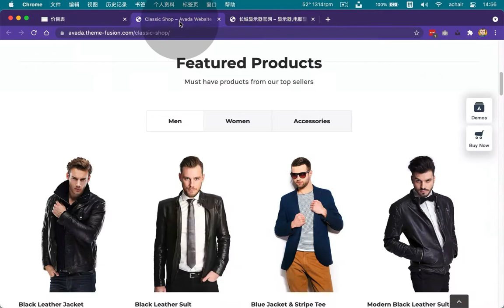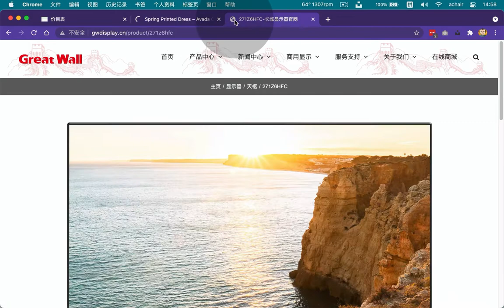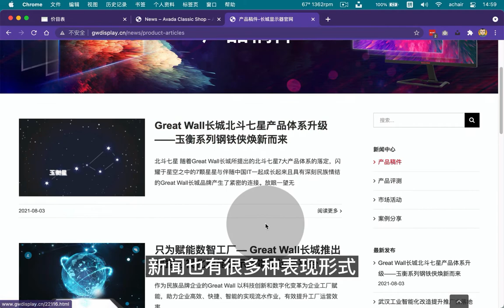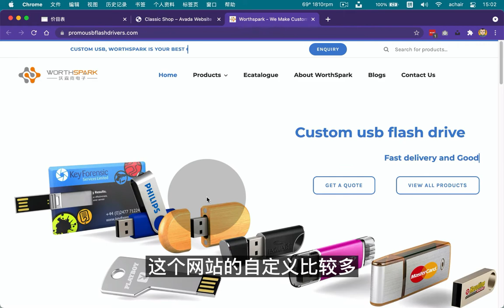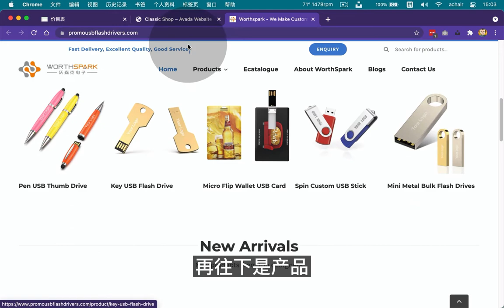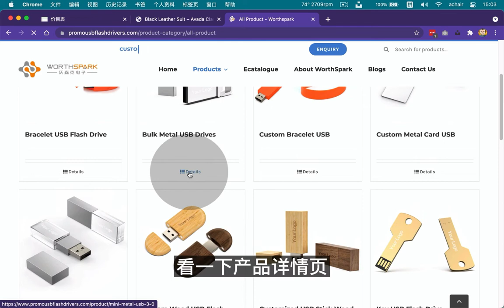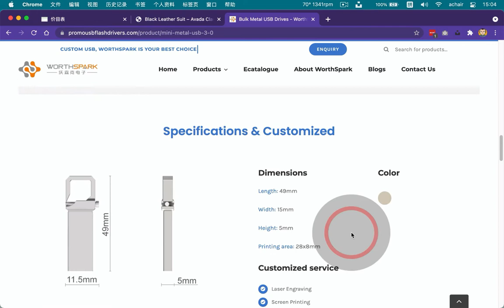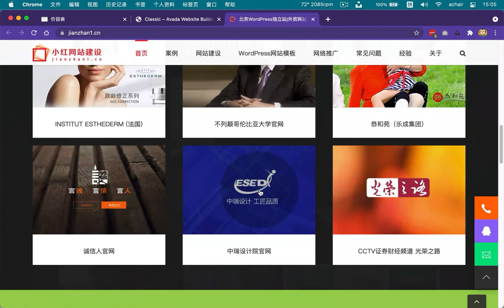WordPress模板网站能做成什么样？用Avada主题做的网站前后对比